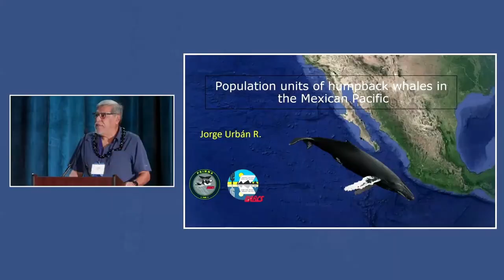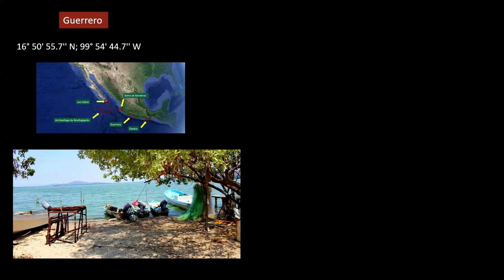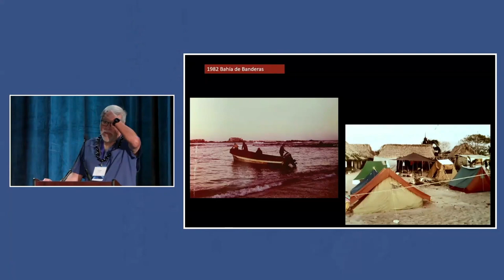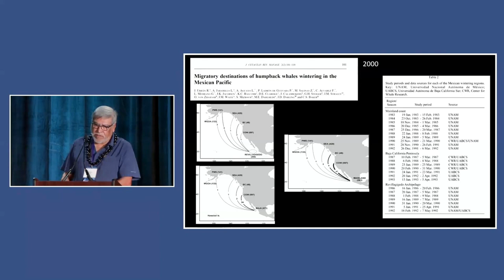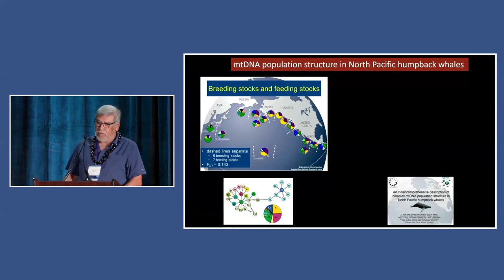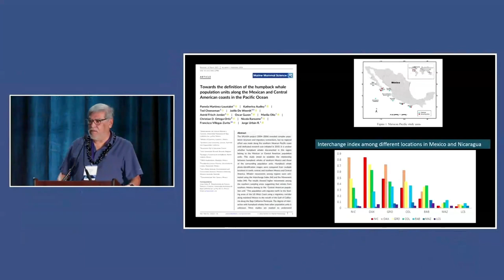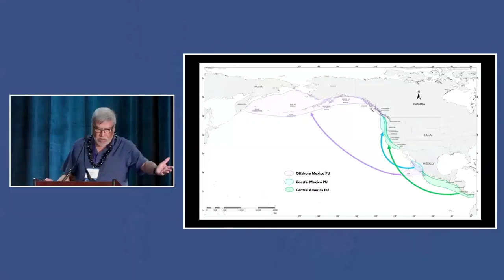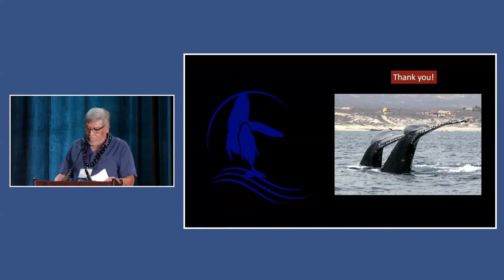Whale Tales 2023 - Jorge Urban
Population units of humpback whales in the Mexican Pacific

Dr. Jorge Urbán is a Professor in the Department of the Coastal and Marine Sciences of the Autonomous University of Baja California Sur at La Paz, B.C.S. where he has worked for 35 years. He began his research on whales in 1982 when he initiated the first long-term study on Mexico’s humpbacks. Jorge has presented papers on this topic at more than one hundred international meetings and has written more than 150 scientific publications about Mexico’s Pacific whales and dolphins. He is co-chair of the Subcommittee of Whale Watching of the Scientific Committee of the International Whaling Commission, a member of the Cetacean Specialist Group of the IUCN, and a member of the Scientific Advisory Committee of the Society for Marine Mammalogy (USA).